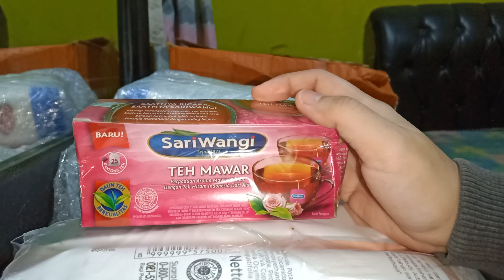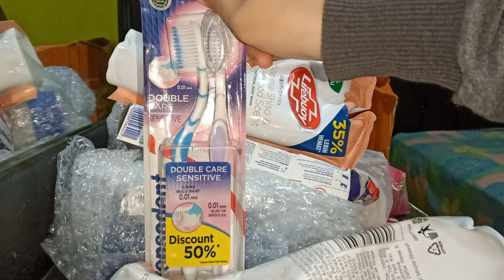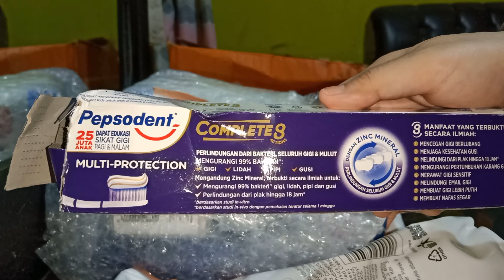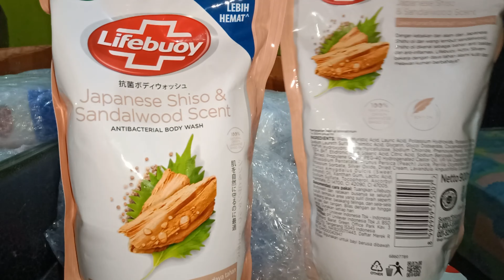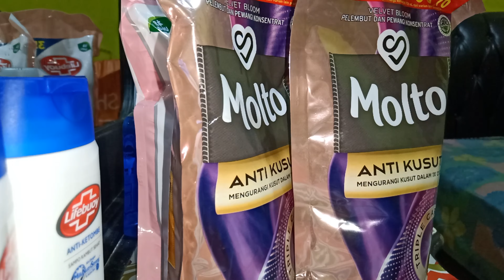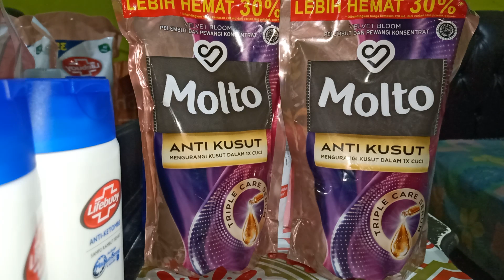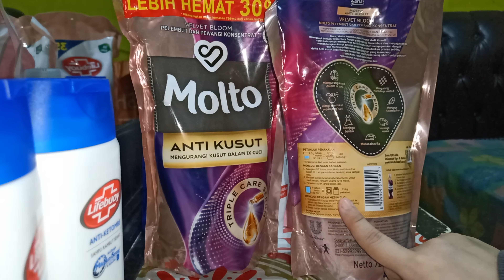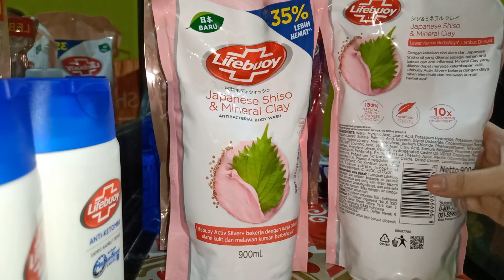Unboxing Paket Produk Unilever Lifebuoy Sabun Mandi Cair Shiso&Mineral Clay Pepsodent Active Defense